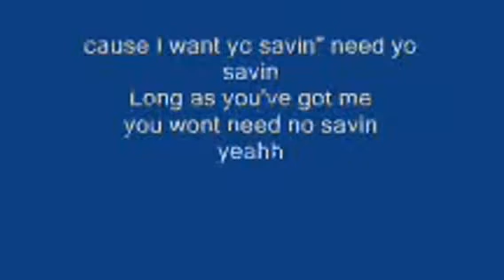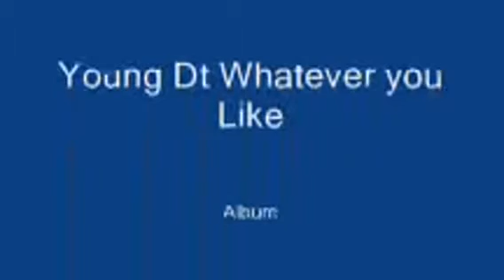My vlix Video